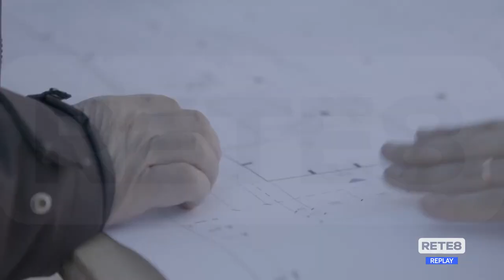Sisma Centro Italia - Domani sesto anniversario